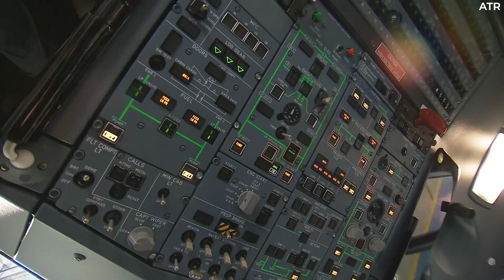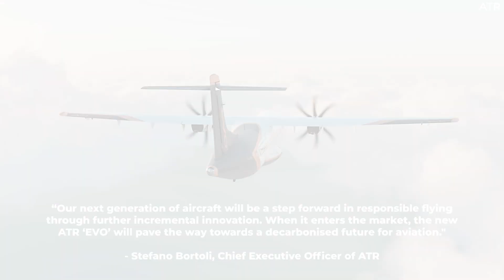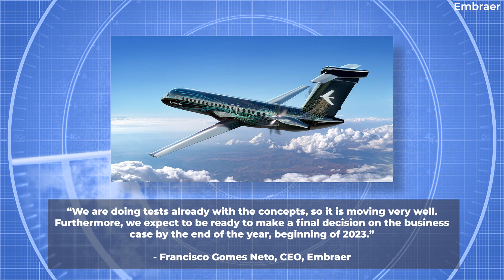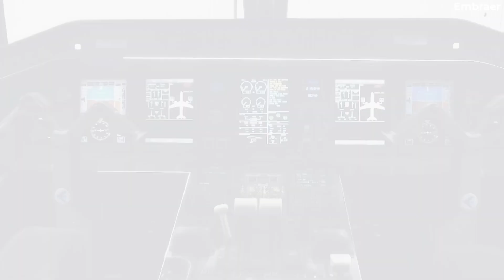ATR Launches Its Next Generation Evo Aircraft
On May 18th, regional jet manufacturer ATR announced its plans for the next generation of its best-selling family of regional aircraft, the ATR "EVO," due to enter service by 2030. The next generation of aircraft will feature a new powerplant with hybrid capability and improvements in performance, economics, and sustainability. The new eco-design will include new propellers, upgraded systems, and an enhanced cabin. The aircraft will remain a two-engine turboprop that can run on 100% Sustainable Aviation Fuel (SAF).